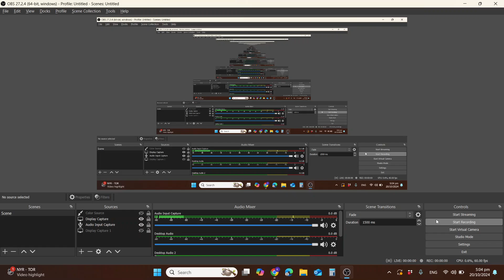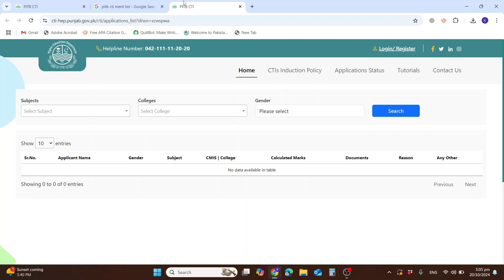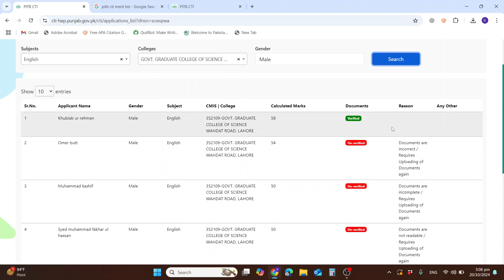CTI JOBS MERIT LIST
HOW TO CHECK MERIT OF CTI

College teaching interns